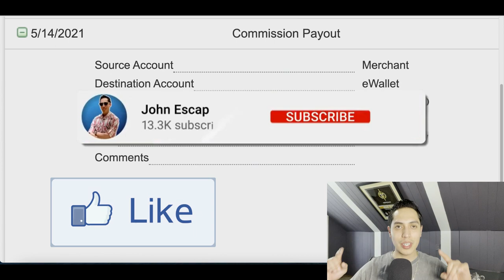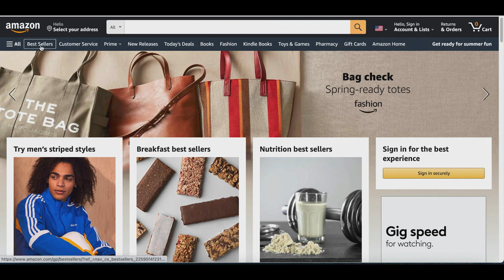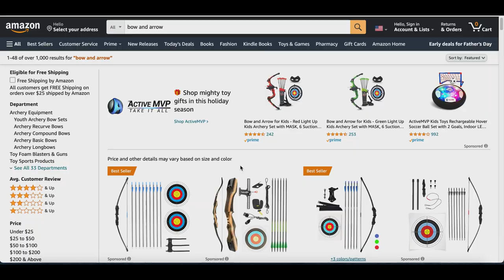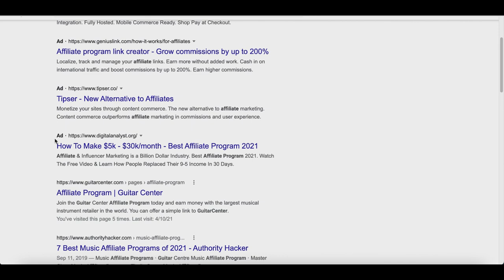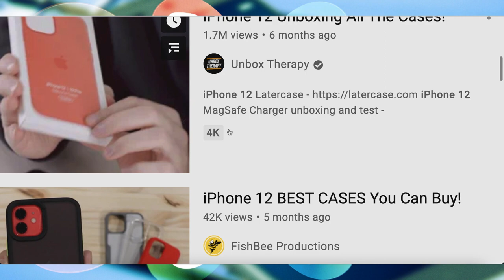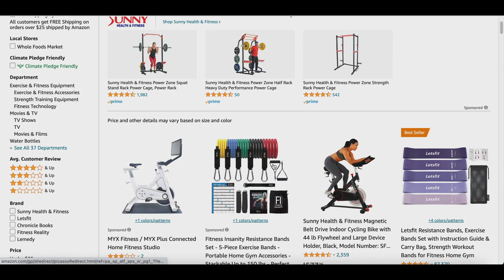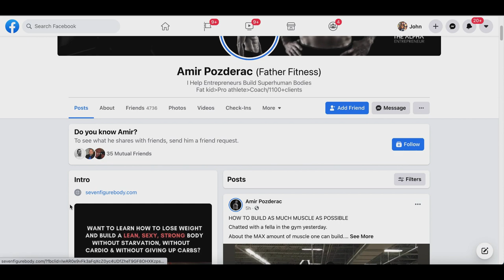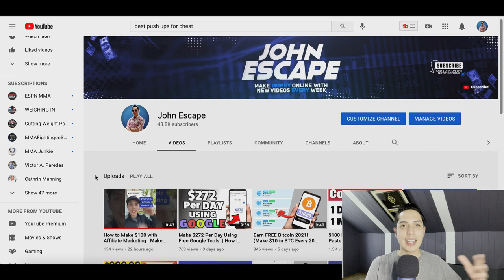Make $899.33 Per Week with Affiliate Marketing | (Make Money Online 2021)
I post videos everyday showing you how to make money online by going over websites and apps that you can use to earn money online fast and free. Back in 2017, I realized it was possible to make money online and since I loved working with computers it was like discover a gold mine for me. There are so many ways you can make money from home simple with a click of a mouse and getting started is easy. So I created this channel to help share my experiences and show you how to make money fast just like I am doing now. I go over many ways to make money online using strategies that can work worldwide. So there will always be an easy ways to make money online for everyone! I also go over work from home jobs and other home based business ideas. If you would like to start working from home and generate real online income then I want you to Subscribe to my channel so you don't miss out on any of my future videos!